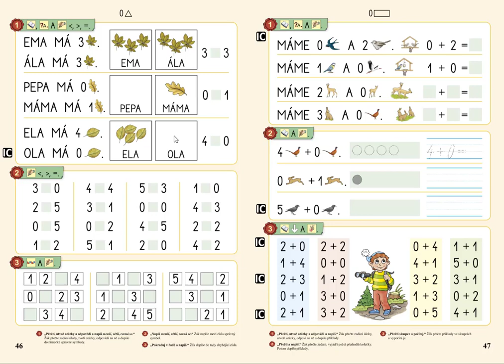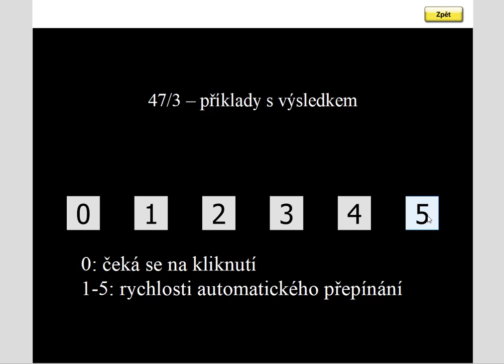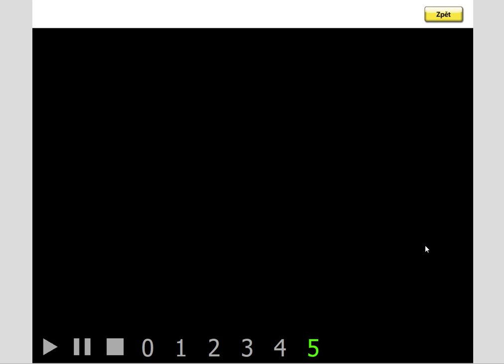Pamětné počítání (+ ; 0 až 5), MATÝSKOVA MATEMATIKA 1. DÍL - POČÍTÁME DO PĚTI, str. 47, cv.3